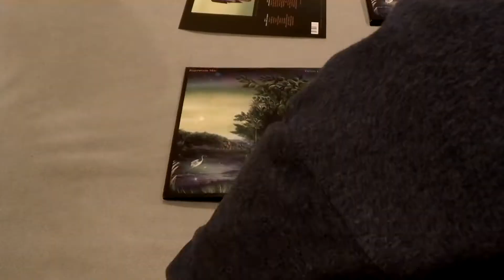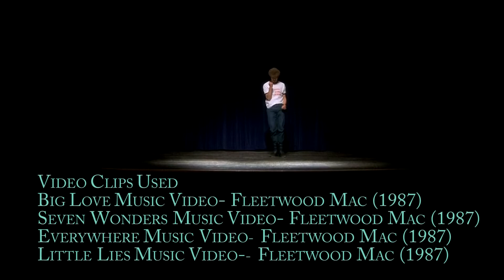Big Love Music Video Final Cut IMAX 3D Dolby THX Digitally Remastered with 0 1 seconds of new footag